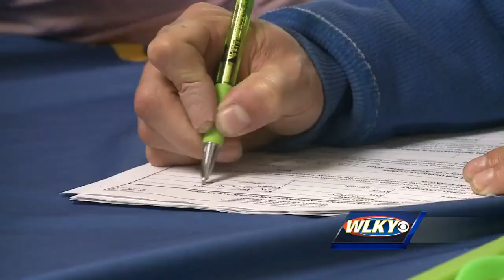Dozens of organizations, volunteers join to help homeless